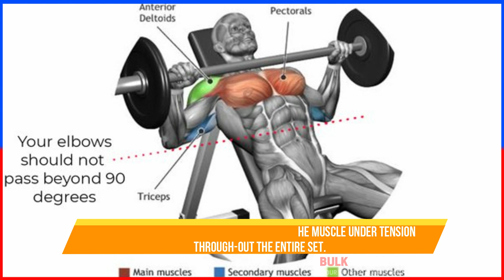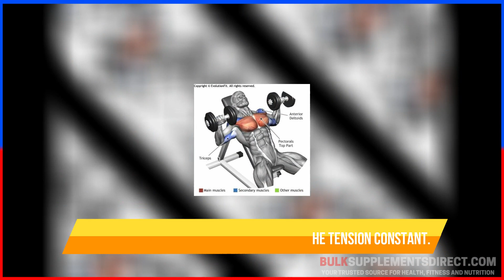6 Best Exercises To Grow Your Chest!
6 Best Exercises To Grow Your Chest!

💪 💪🏻 Want a free 69-page muscle-building ebook? and get it free!